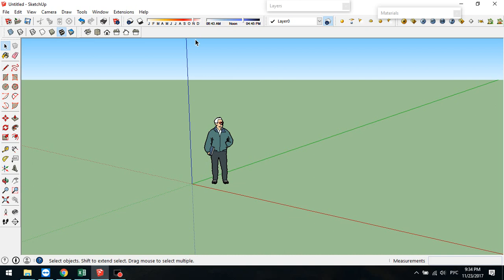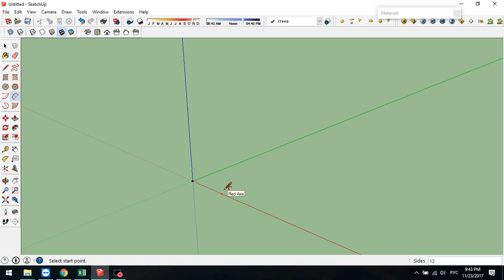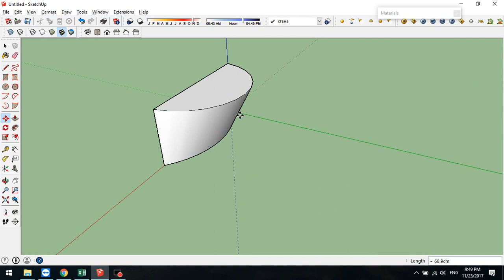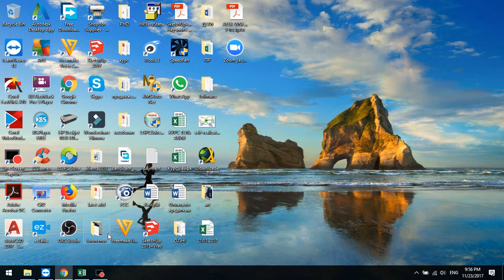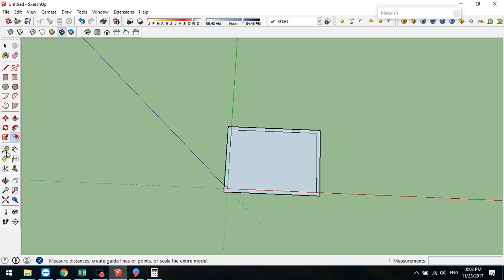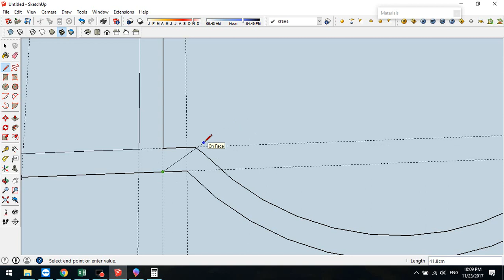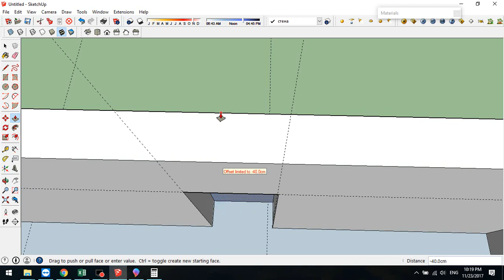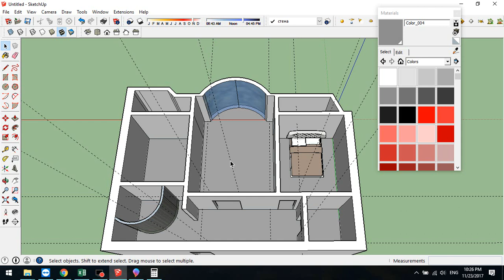та-23.11.2017-скетчап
Скетчап-Урок 5 -Продолжене работы с размерами и постройка плана квартиры по чертежу